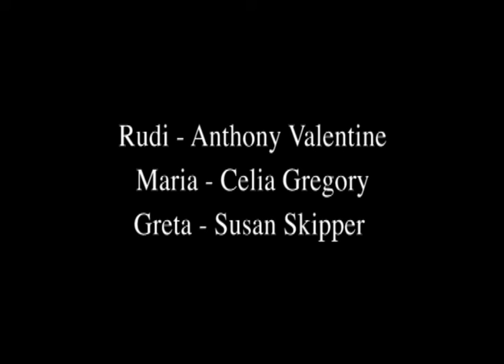A Tribute to Anthony Valentine 1939 - 2015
Extracts from the 1979 Television Production of Ivor Novello's
'The Dancing Years' starring Anthony Valentine, Celia Gregory and Susan Skipper. The singing voice of Marilyn Hill Smith. A Tribute to Anthony Valentine by The Ivor Novello Appreciation Bureau.